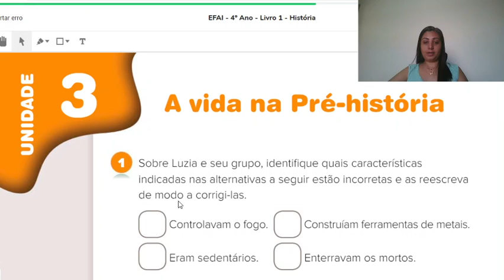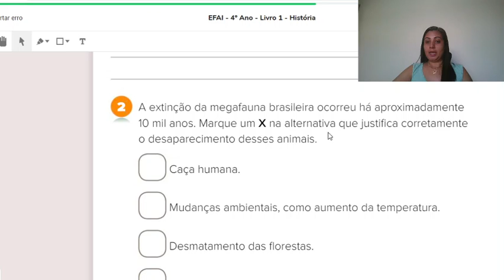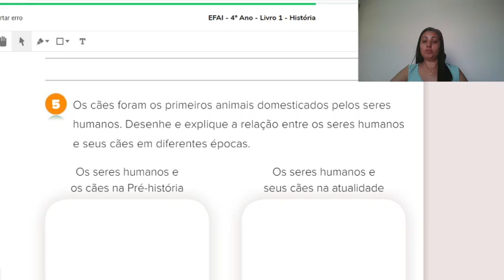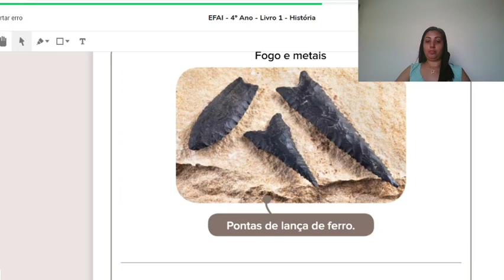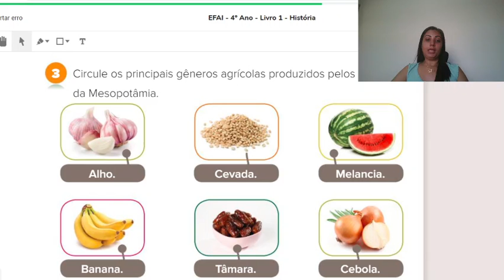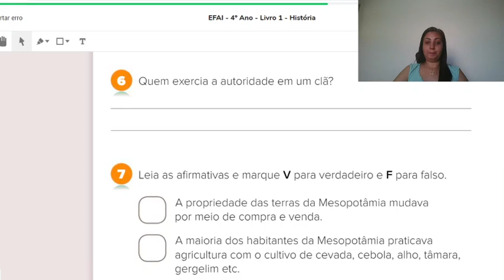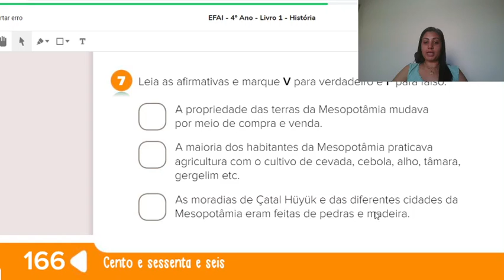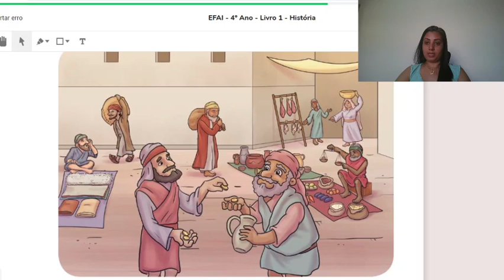11-12-2020. Atividades de História.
Atividades de História. Apostila Poliedro. 4 Ano A.